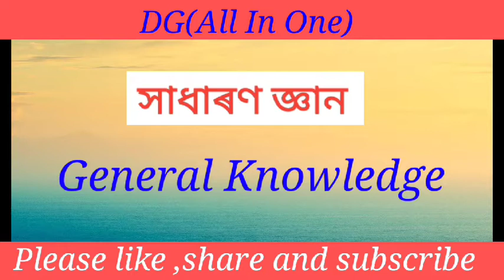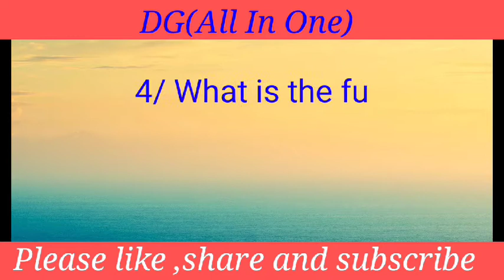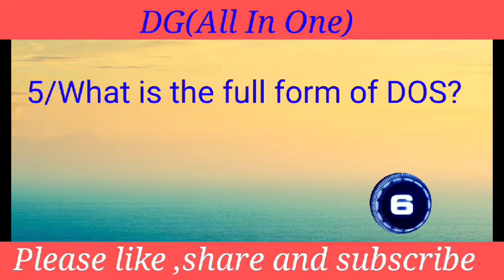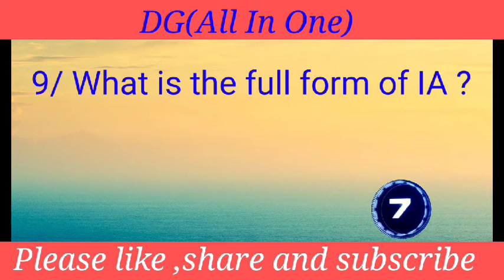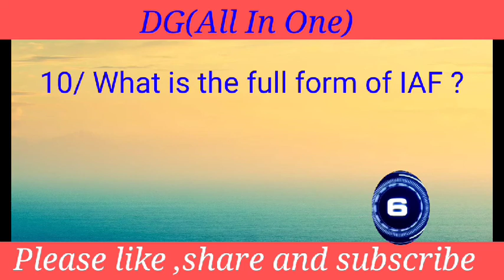GK of full form video(সাধাৰণ জ্ঞান)@generalknowledgegkqa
GK of full form video(সাধাৰণ জ্ঞান)@General Knowledge GK Q&A
সাধাৰণ জ্ঞান
সাধাৰণ জ্ঞান প্ৰশ্ন উত্তৰ
সাধাৰণ জ্ঞান প্ৰশ্ন২০২২
general knowledge
assamese gk
assam quiz
bharat quiz
gk question and answers
অসম কুইজ
ভাৰতৰ কুইজ
সাধাৰণ জ্ঞানৰ প্ৰশ্ন DG(All In One)
dg(all in one)

                                                                         My Channel Description :-                                   My channel name is DG(All In One).From this channel you will able to get and watch Educational videos and educational blogs videos and  GK videos for competative examinations.Here I will teach them the basic concepts for all subjects.Students will able to get free online class which will help the students to learn online.I hope it will help students,parents and teachers too.So I reques all of you to Subscribe my channel and ring the notification bell All to get new videos update so that everybody will able to watch my videos.(আপোনালোক সকলোকে মোৰ ইউটিউব চেনেলটোলৈ স্বাগতম জনাইছো ।মোৰ চেনেলটো যোগে আপোনালোকে নিম্ন প্ৰাথমিক তথা কণ কণ ছাত্ৰ /ছাত্ৰী বাবে বিশেষকৈ প্ৰতিটো বিষয়ৰ প্ৰাথমিক ধাৰণা আৰু তাৰ পিছত পাঠ ভিত্তিক অনলাইন ক্লাছ কৰিবলৈ চেষ্টা কৰিম যাতে ছাত্ৰ /ছাত্ৰী সকলে বিদ্যালয়ত নুবুজা পাঠতি ইউটিউবত পাবলে সক্ষম হব আৰু উপকৃত হব ।তাৰ বাবে আপোনালোকে মোৰ চেনেলটো subscribe কৰি লব আৰু notification bell টো on কৰি All কৰি লব যাতে নতুন   ভিদিঅ দিয়া লগে লগে মোৰ ভিদিঅ সক্ষম হয় ।ইয়াৰ পৰা ছাত্ৰ /ছাত্ৰী তথা অভিভাৱক সকলো উপকৃত হব বুলি আশা ৰাখিছোঁ ।